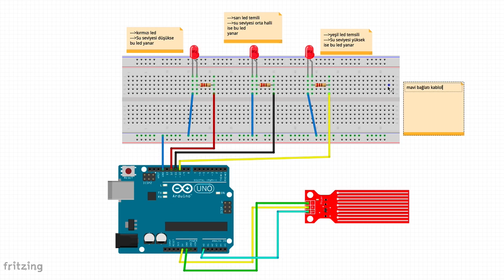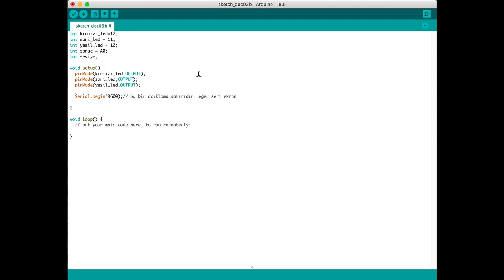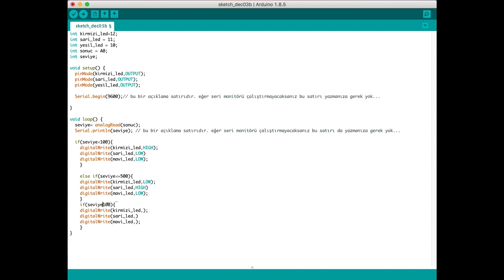Arduino Su Seviye Sensörü kullanımı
Arduino ile su seviye sensörü nasıl kullanılır, Arduino ile su seviye sensörü devresi, Arduino ile su seviye sensörü kullanımı, arduino water sensor, arduino su seviyesi ölçme, arduino su seviye sensörü fritzing